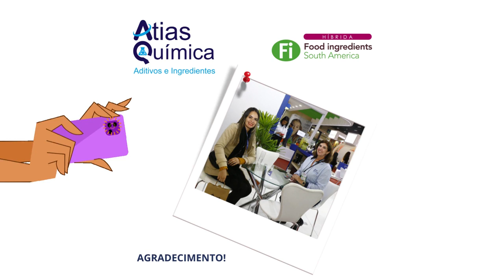Agradecimento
Atias Quimica e FI Food Ingredients (FISA), uma parceria de longa data, onde nosso maior privilégio é receber você em nosso stand.📑💯

Agradecemos sua presença no evento deste ano, pois fez toda a diferença para esse grande sucesso.🛒📢

Nos encontraremos novamente em 2024.📅🕥

Atias Química Matriz🔬🧪⠀
📌Rua da Consolação, 293 2º andar – Centro⠀
CEP- 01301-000 São Paulo – SP⠀